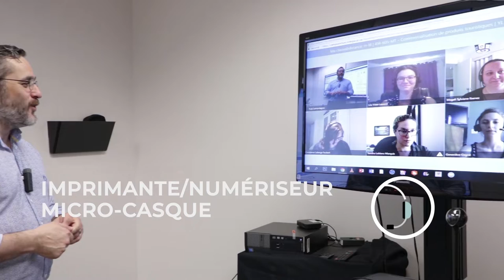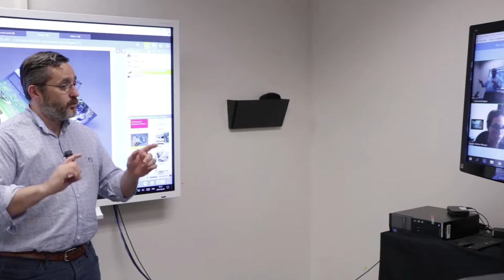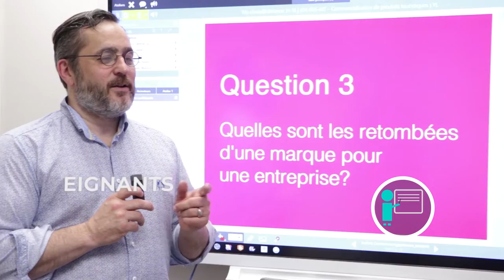Formation à distance en Tourisme au Cégep de Matane - Information scolaire - 2018 - Cégep de Matane